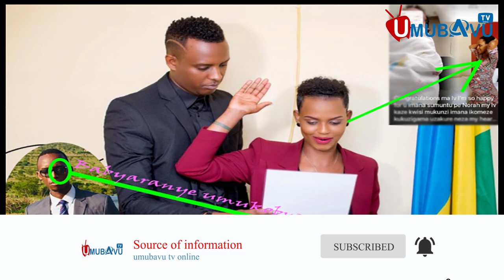Karabaye❗ Uwase Cadette wabenzwe n’umuhanzi Sano uririmba Gospel yabyaranye n’umunyamakuru